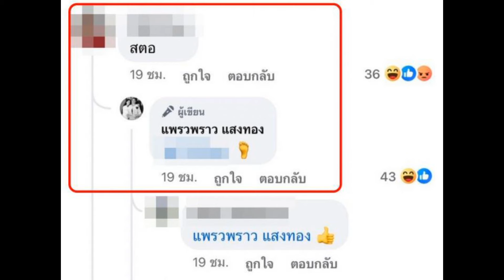แพรวพราว แสงทอง ตอกกลับสุดพีค หลังเจอคนตามด่าไม่เลิก